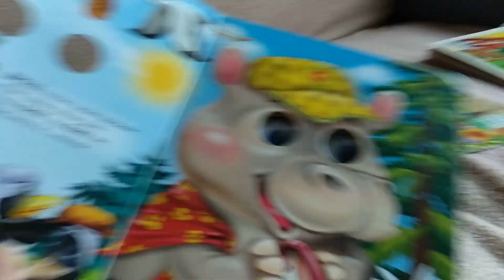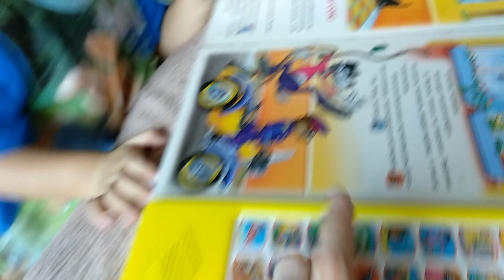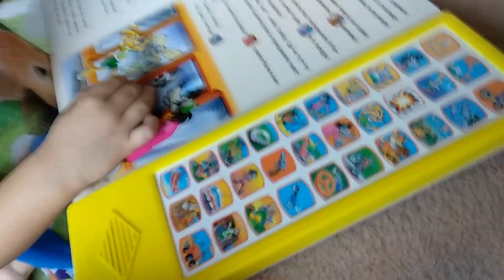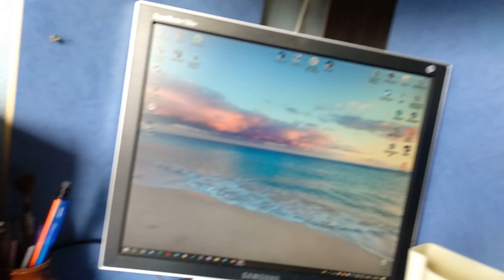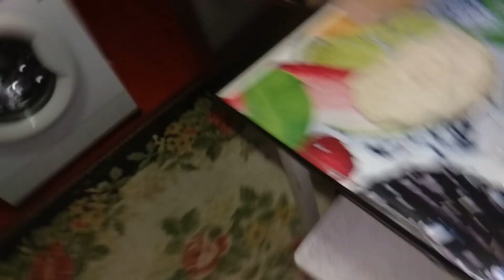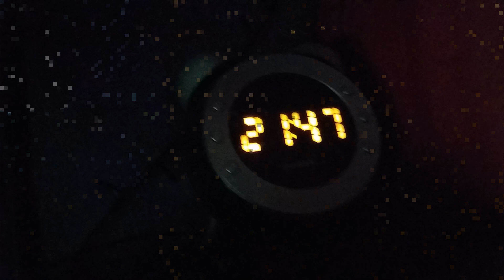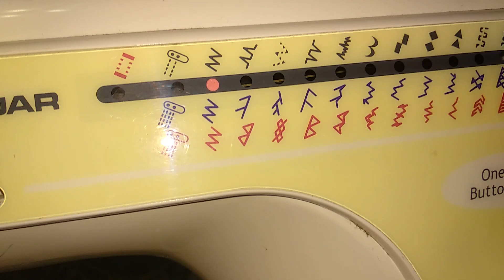Многодетная семья | Влог | Вкусная еда. Приколы дома. Новый ужин.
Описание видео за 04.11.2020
Наши книги. Артур стал проситься в туалет. Вкусный завтрак. Игры для детей дома. Дети танцуют. Обед. Контент от Арины. Детки играют вместе. Прикол от Вовы с Артуром. Ужин. Мама шьет.